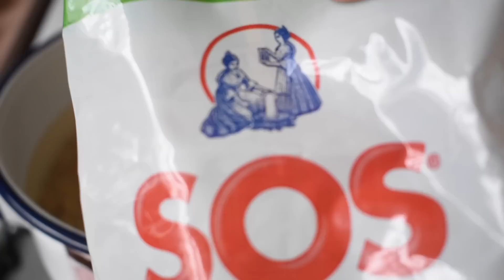CÓMO COCINAR ARROZ INTEGRAL + QUÉ COMÍ HOY #8 - VIDA VEGANA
MÁS RECETAS Y VIDEOS

CÁMARA UTILIZADA EN ESTE VIDEO:
-NIKON D5500